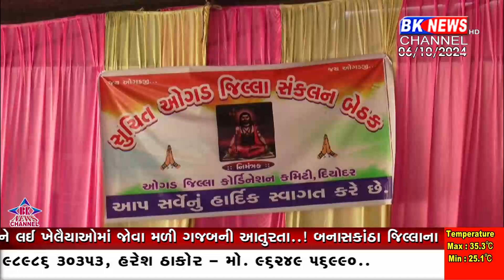ઓગડ જિલ્લાની ઉઠી માંગ...!